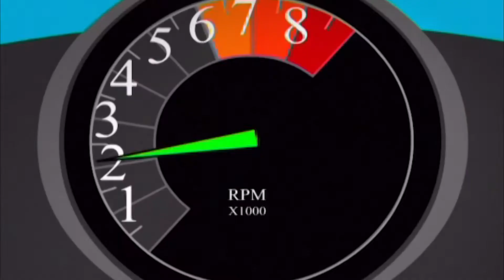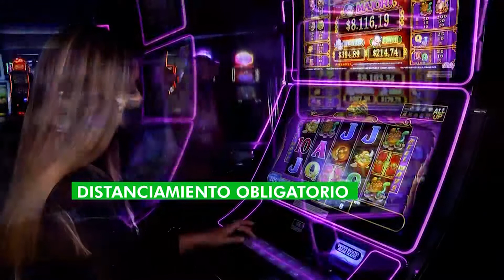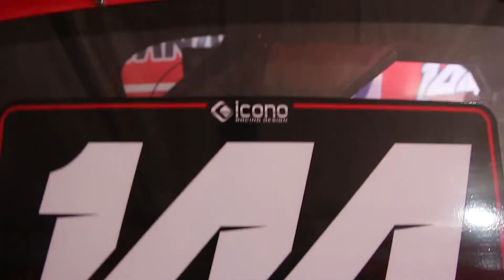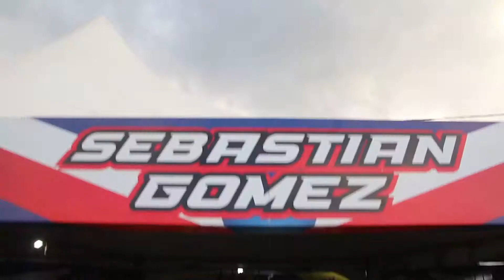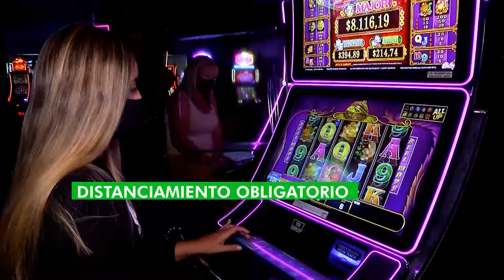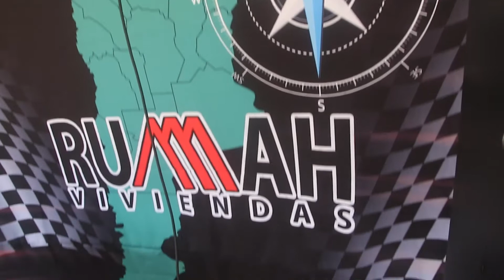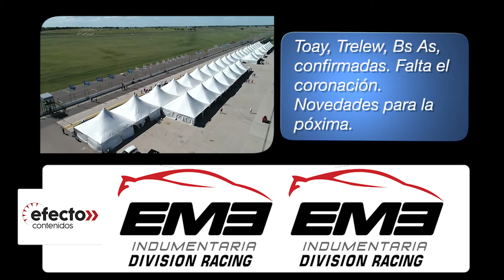EFECTO TN PGM 1037 220910